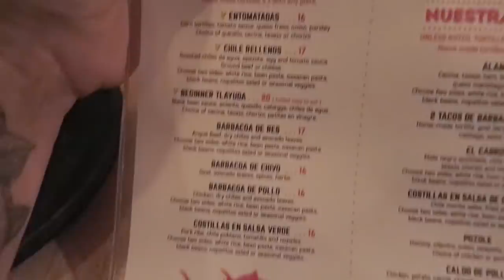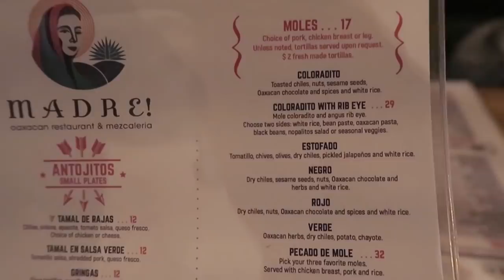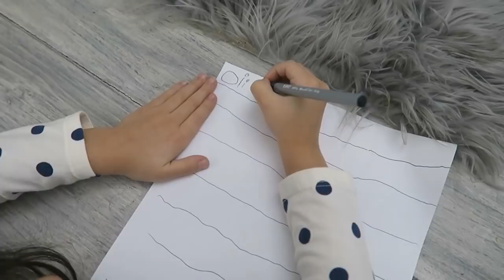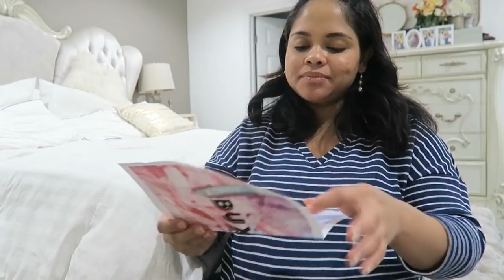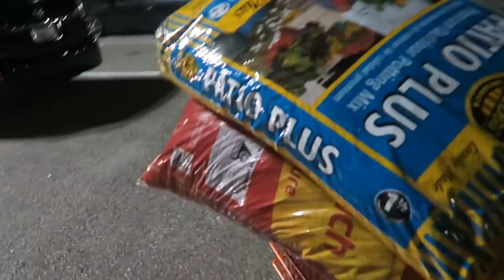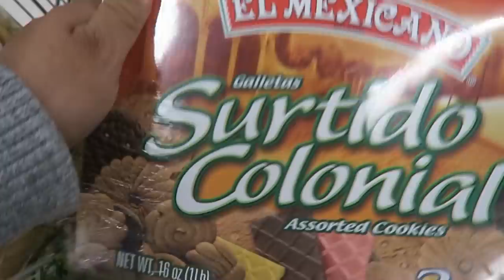Se ME ROMP IÓ la FUENTE !!😨😱 + B R O M A a MI PRIMA TITA!! 😂